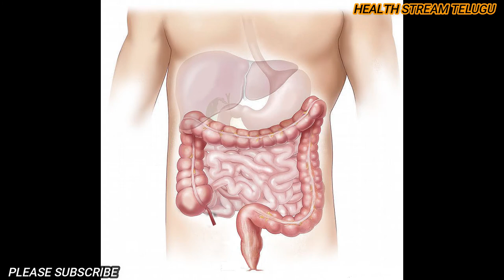health benefits of hemp seeds/janapanara ginjalu/uses of hemp seeds/janapanara ginjalu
Reduce PMS and cramps.
Reduce inflammation.
for weight loss.
Improve Skin.
Improve Cardiovascular Health.
Aids Digestion.